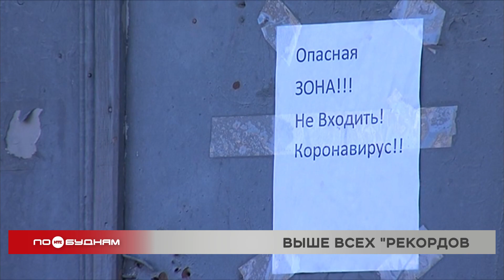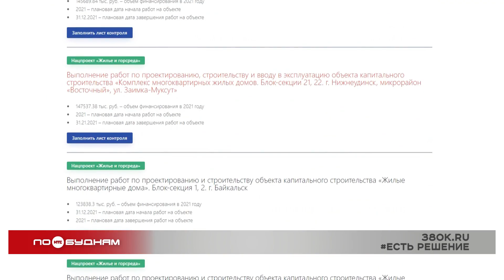Новости ПО БУДНЯМ 07.07.2021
Новые правила. На фоне растущих каждый день случаев заражения коронавирусом в Иркутской области ужесточили требования для посещения мест массового скопления людей. Все подробности узнаете в выпуске.

Дети в опасности. В Иркутске на одном из карьеров утонул 17-летний парень. Нюансы трагедии и пугающую статистику происшествий с участием несовершеннолетних в регионе озвучим в программе.

Ломать не строить. Ночью в областном центре вандалы разрушили лавочки и баки для раздельного сбора мусора в недавно отремонтированном Лисихинском парке. Удастся ли найти хулиганов и как скоро место отдыха приведут в порядок, разбираемся сегодня.